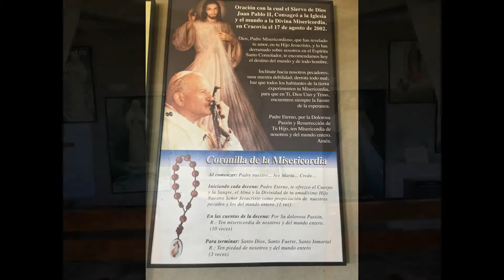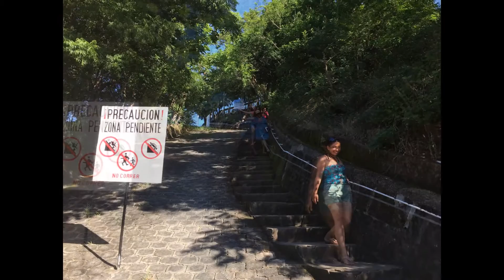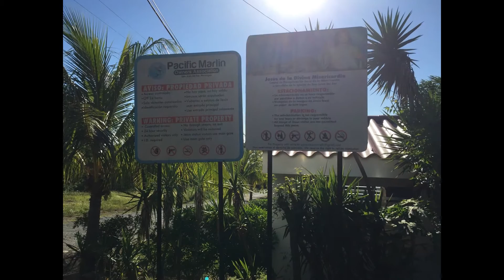San Juan del Sur-2016